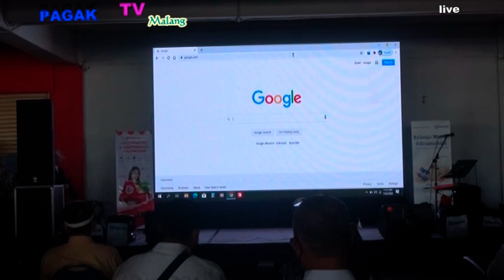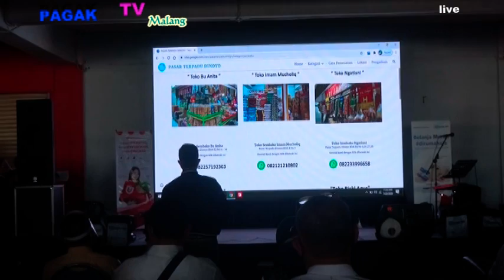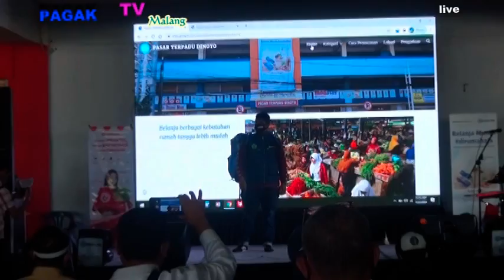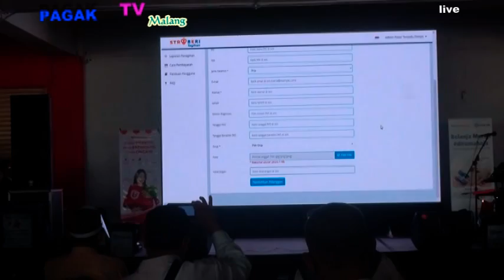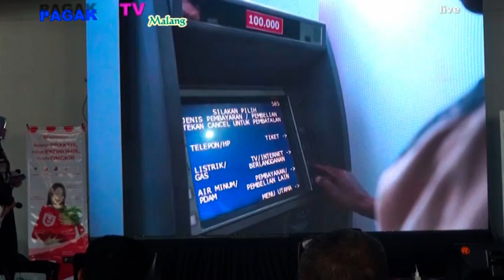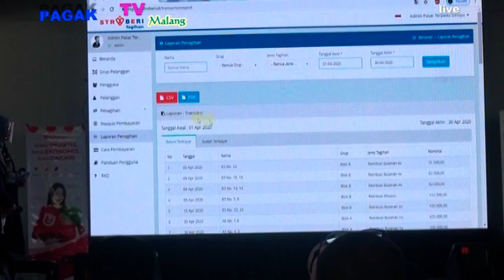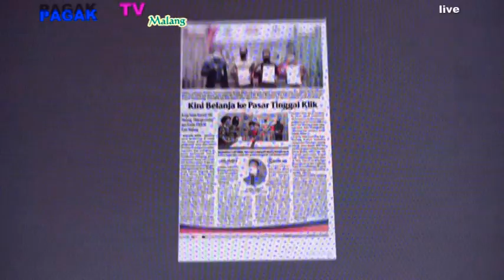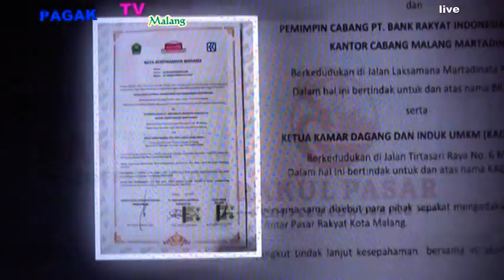*PAGAK TV MALANG* SAMBUTAN LAUNCHING MALANG UMKM EXPO DINOYO MALL .part 06